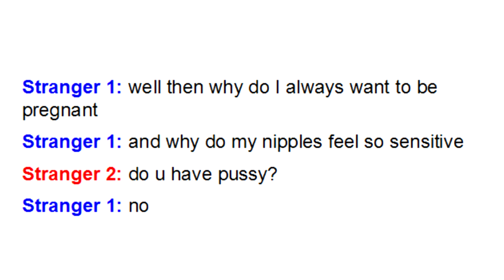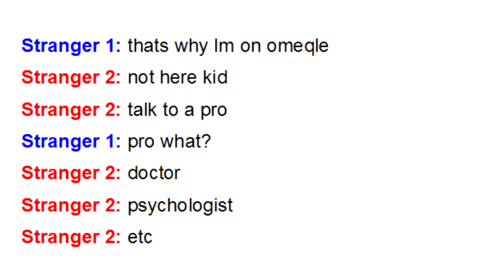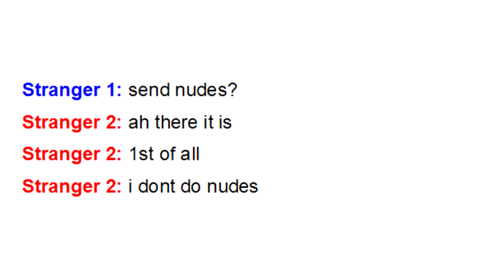The Good, The Bad and the Omegle-y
Two strangers meet with but one question to prompt conversation. Things quickly get deep as Stranger 2 tries to help Stranger 1 through a difficult time, in his own special way.

We asked two strangers on Omegle a very simple question. These were the results.